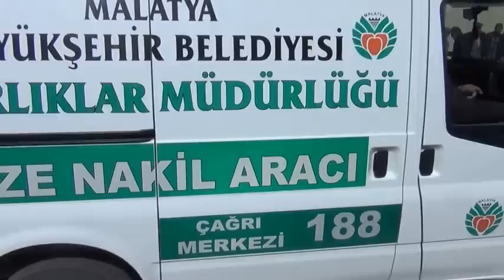Mer. Döndü AYDOĞAN'ın Cenaze Töreni - Malatya Fethiye